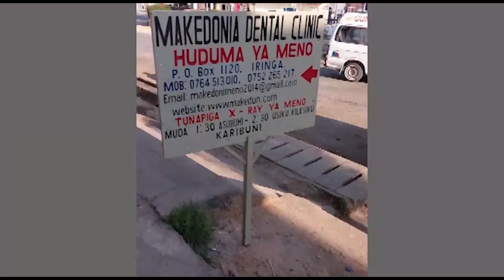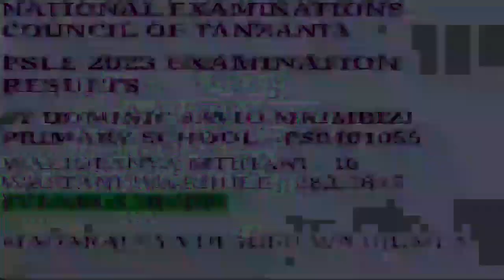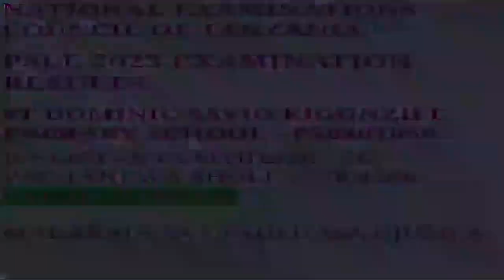MSIGWA AIOMBA KAMATI KUU ya CHADEMA IPITIE RUFAA YAKE AKIDAI ALIHUJUMIWA UCHAGUZI KANDA YA NYASA.